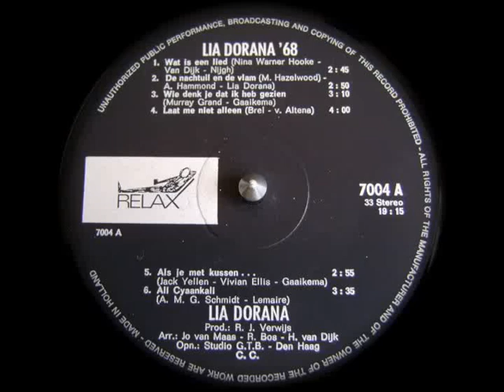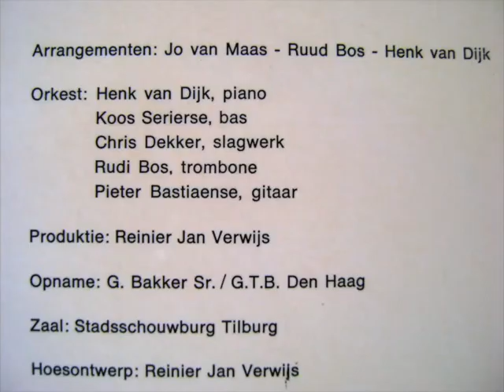Ali Cyaankali - Lia Dorana - 1968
Ali Cyaankali
(A.M.G. Schmidt - Lemaire)

Lia Dorana
van de LP Solo '68